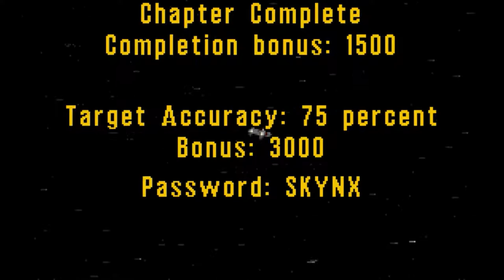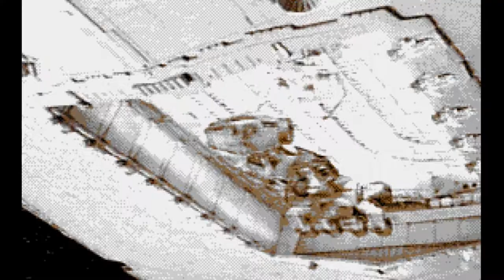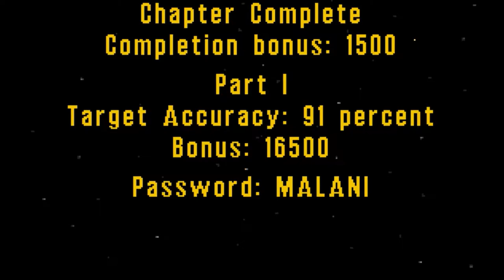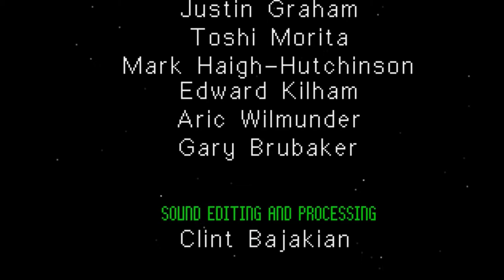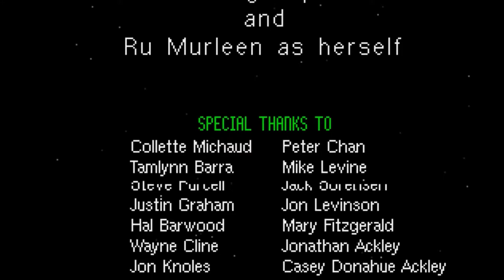Star Wars: Rebel Assault - Full Game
Full game playthrough of Star Wars: Rebel Assault on the Sega CD.